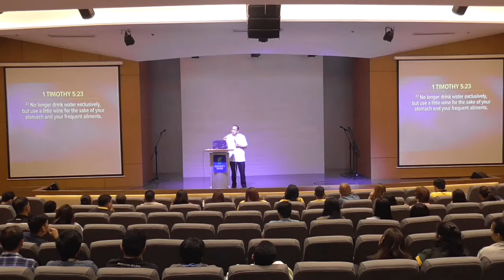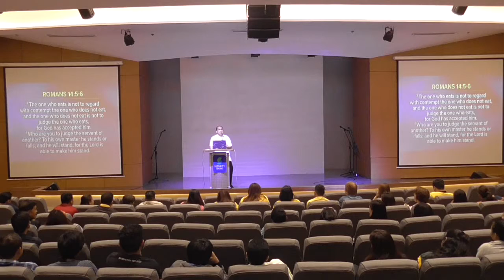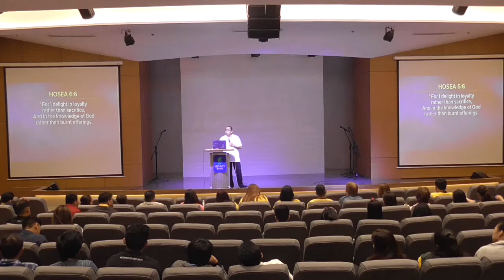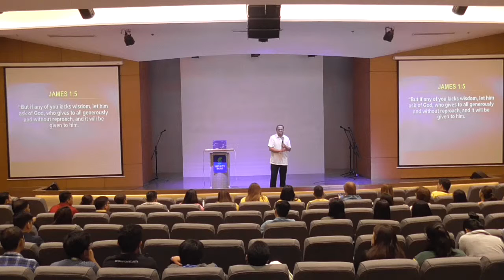April 12 Midweek Service Part 3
Security Bank Center Ayala Avenue Makati City
Speaker: Pastor Bong Saquing